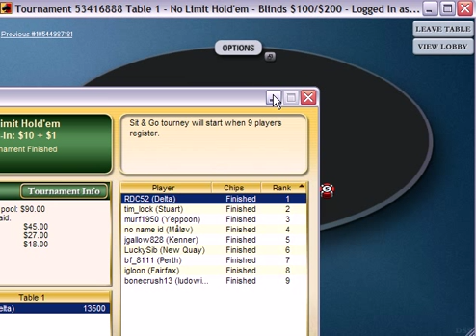$10 sng - complete (part 4 of 4)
acoustic sprouse chicks choreography old macking dance sex strip go girl out ways make girls state hot striptease 50cent rapper laffy taffy dirty south new wet janet jackson argentina lesbos be million men kiss chick lesbo hero lesbian man webcam ok tease carrot top nude cruel lesbians ohio model or full wow making heavy all death hammett justice hetfield straw live master music tribute ulrich puppets modern art sorrow tribute2 metallica shortest harvester john cage bean metal rock n roll creeping Dancing comedy david soundstage led zeppelin bowie clip dance song stupid crazy music where megan the hell is matt tasha music mister mr. video songs monkey animal crazy movie jimmy san brookers Emmalina thewinekone lonelygirl FilthyWhore boh3m3 morbeck dance haxx0r japan chair best funny psychology dancing los music performance tribute rice redvsblue idol francisco sumo california effects michael jackson clones world wherethehellismatt man myself sra gancing nintendo sega jay angeles billy steve vai nirvana kurt cobain hole bush soda whatever united states whateva faust arpeggios ass of lollipop popsicle solo dance fuck rock fun kets auteurs bananas ted japanese actions psychological schizophrenia college kermit huntington mario brothers bros. tetris speed run sonic knuckles tails death psychology dancing tv bixby legal music black recorder haines murder business luke child friends by box school reverse car drive master's customers video robin solo duncan instrumental lead acoustic tapping guitarist guitar slide soundtrack live jam video performance music electronics blues dj bert sxsw ben halter ernie smith burt sesame street running canter scratch lunging sample scodiac trot jason valentino people down usher mraz slow destiny legend you john bdsm keys alicia virginia guitar cater child ordinary tune groovy mayer bobby my us boo stopping acoustic jammin' legos lego!! love it egypt ritter hindustan video ambient reasons perfect josh douglas stuck music tune dance datsuns hollywood hundred war peace saarang possien song yeretsian here v2 ladnier beat&path mah with aviatic gift lillian days rock garageband acoustic solo awesome erwachen :) :D :-D :-) ;-) ;)london home swedish lame paris guitarist fast percussion live music sim angelo good nitro guitar trivium tapping goods imguitarist berk man instrumental fingerstyle metro band michael air micheal acoustic funny rave popsicle civic skills bâton de magical bubblegum boys cute 100percent mom crazy dumb candy lauren singing ray funny angela disney 100prcent lollipops song bradbury nightmares fadhil land treats aqua dog licking cat stick sydney baby party sf folk teen affair boy sexi french zuzu movies strip sexy girl lick love seans clip gals japanese blowjobs chupa asian scandal girl pinoy grabia funny style porn latina cum doggy gives fellatio ganguro haha bj blowjob gal facial hardcore ramen gago shot dog dinner mastercard kantutan oral first lol goth celebrity deathmatch mtv mtv2 everything gothic vamp dark cradle of filth metallica guns n roses nirvana smashing pumpkins michelle branch korn bananna green day parkour pokemon simpsons myspace beatles john lennon british french communist anarchy punk pop hip hop hiphop style fashion breakdance breakdancing final fantasy tmnt football baseball tennis breaking leg bone smosh aladdin changes emo sexy porn rofl funny dance battle breakdance master kung-fu shaolin beach nude topless prank show fuck anal tits boobs nippleslip scary sport amazing shoot sex car tuning ps death dead ghetto crip fight claymation clay animation musical cowboy cool funny comedy michael jackson wrestling chris brown usher hiphop jackass dumbass anime porn george bush dance rap

disney sony nintendo sega mortal kombat sonic mario chris brown lil wayne ll cool j jlo laffy taffy final fantasy tmnt football baseball tennis techno sean paul lesbian cock cat comedy sing american idol lost beatbox christian basketball spiderman superman transformers death kill maim video games popular